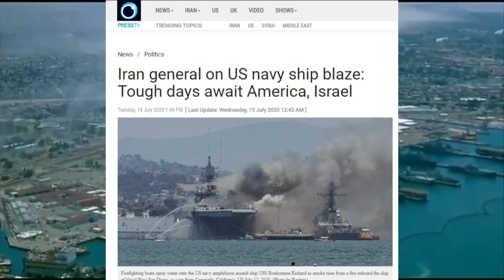Komandan IRGC Iran :Kebakaran pada kapal perang AS merupakan hukuman Tuhan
Insiden kebakaran yg terjadi pada Kapal LHD AS USS Bonhomme Richard telah mendapat tanggapan dari komandan senior Korps Pengawal Revolusi Islam (IRGC) Iran Brigadir Jenderal Esmail Qa’ani dengan mengatakan bahwa kebakaran besar yang disusul terjadinya ledakan  yang menghantam sebuah kapal perang besar Amerika adalah akibat dari kejahatan pemerintah AS sendiri dan mendesak Amerika "untuk tidak membuang waktu mereka untuk mencari pelakunya atau  tuduhan leveling terhadap orang lain" atas apa yang terjadi pada kapal angkatan laut di pangkalan San Diego.
"Ini adalah api yang telah mereka nyalakan sendiri," katanya